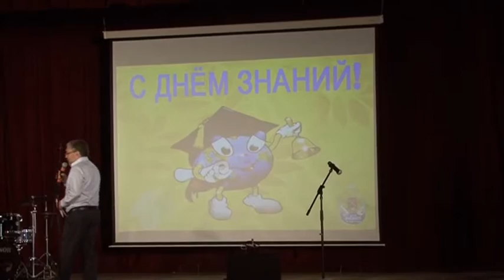Концерт ко Дню Первокурсника 1 сентября 2016 года. Часть 1